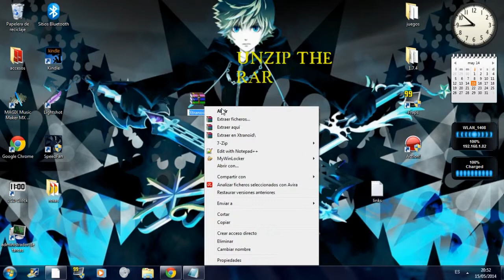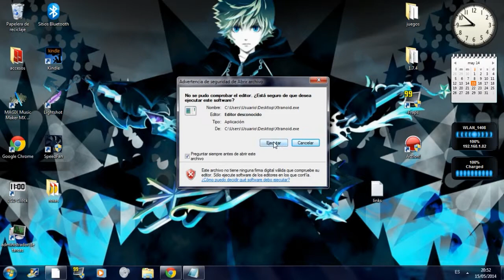xtranoid portable (arkanoid)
portable by roxas.oscuro